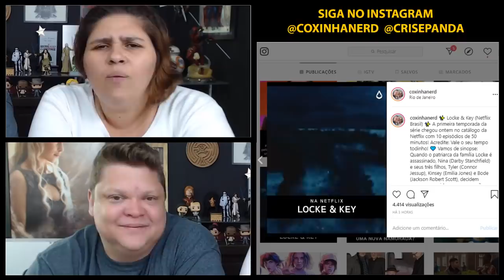LOCKE AND KEY 🔑 NOVA SÉRIE PARA QUEM AMA FANTASIA NA NETFLIX | CRIS E PANDA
LOCKE AND KEY (NETFLIX BRASIL) - Quando o patriarca da família Locke é assassinado, Nina (Darby Stanchfield) e seus três filhos, Tyler (Connor Jessup), Kinsey (Emilia Jones) e Bode (Jackson Robert Scott), decidem recomeçar a vida em uma mansão na Nova Inglaterra. No entanto, o que era para ser o início de uma fase mais tranquila logo se revela um lugar repleto de segredos e magia.